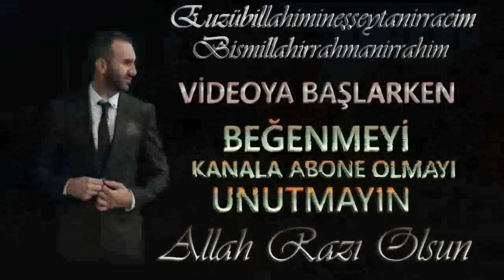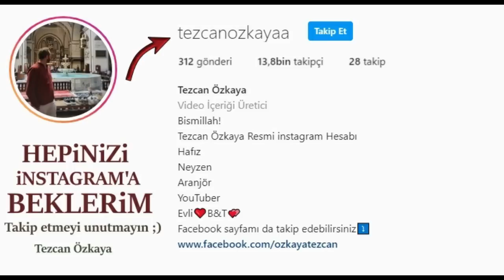Mide ağrısı yaşayanlar buna dik-kat! Mide asidini dengeleyen mucize besin bilgisi..(Mutlaka izleyin)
MİDE AĞRISI YAŞAYANLARA KURTULUŞ REÇETESİ..
Mutlaka bu yiyecekleri tüketin...
Uzak durulması gereken yiyecekleri lütfen dikkate alalım ve yemeyelim..
MİDE ASİDİTESİ NASIL DÜŞÜRÜLÜR?
Diyette asitliği düşüren gıdalar bulunmasının yanı sıra yüksek asitlik durumunda yemek yemenin bir takım kuralları da vardır. Uzmanlar, küçük porsiyonlarda günde 5-6 kez beslenmeyi önerir.

İçecekler arasında sade su, bitki çayları ve sebze suları bulunmalıdır. Unlu mamüllerin, ekmeklerin ve basit karbonhidratların miktarı minimumda tutulmalıdır. Asitliği normalleştirmek için çeşitli bir diyete ve yavaş öğünlere ihtiyacınız vardır.

Bir doktora gittikten sonra beslenmeyi ayarlamanız önerilir. Ciddi problemlerde ilaç yazabilir. İlaçlar artan asitliği nötralize edebilir, mide koruyucu maddeler mukoza zarını korur, salgı önleyici ilaçlar hidroklorik asit üretimini engeller. Ancak, önce bir doktora danışmadan hiçbir ilaç kullanılmamalıdır.

Geleneksel tıp meraklıları için çeşitli tedavi seçenekleri vardır. Midenin asitliğini azaltmak için havuç ve patates suyu çok değerlidir. Bunlara ek olarak, bazı bitkilerin suları ve çayları kullanılır; sarı kantaron, nane, nergis, kantaron ve ısırgan bunlardan birkaçıdır. Bir uzmana danışmadan alınan ilaç tedavisi sağlık için tehlikelidir, bu nedenle mutlaka bir doktora başvurun.

Mide asiditesinin normalleşmesinde önemli bir faktör de yaşam tarzıdır. Alkol alımı veya sigara kullanımı, uzun bir tedavi dönemini silebilir...
Bazı gıdalar mide asidine iyi gelir ve üretimini dengeler, ancak bazıları asit üretimini ve rahatsızlığı arttırabilir. Lifli sebzeler, baklagiller ve meyveler mide asidi seviyesini düşürmenize yardımcı olurken yağlı ve baharatlı gıdalar, turunçgiller mide asidini arttıran gıdalar arasında gösterilmektedir.

Sebzeler

Lif bakımında zengin çiğ sebzeler mide asidini düşürmeye yardımcı olur. Bunun yanı sıra eğer kilo vermeye çalışıyorsanız lifli sebzeler daha uzun süren tokluk hissi yaratacaktır. Brokoli, patlıcan, marul, lahana, şalgam, enginar ve lahana diyet lifi bakımından zengin kaynakladır. Ancak yüksek lifli sebzelerden bazılarının gazı arttırdığını unutmayın. Bu sebzeler aynı zamanda midenizin sağlığı için önemli B vitamini içerirler.

Proteinler

Taze balık, baklagiller, fasulye diğer yağsız proteinler size gereken enerjiyi sağlarken mide asidi üretimini dengeler. Dana eti gibi yüksek oranda yağ içeren protein kaynakları ise asit üretimini arttırabilir. Dana eti tüketimini sınırlandırarak, yerine alabalık, somon, ringa, ton balığı, uskumru, barbunya fasulyesi, mercimek ve kuru fasulye gibi besinleri tüketmek mide asidinin aşırı üretilmesini engelleyecektir.

Meyveler

A, C, E vitaminleri ve diğer antioksidanlar bakımından zengin olan meyveler aşırı mide asidi üretimini engeller. Ancak antioksidan bakımından zengin olmasına karşın asidik olan portakal, greyfurt, mandalina gibi meyveler olumsuz etki yaratabilir. Bunun yerine hududu, yaban mersini, böğürtlen, elma, avokado, papaya, kivi ve karpuz gibi meyveleri tüketebilirsiniz.

Atıştırmalıklar ve İçecekler

Öğün başına aldığınız yağ miktarını 3 g altında tutabilirseniz mide asidinin fazla üretimini engelleyebilirsiniz. Aynı zamanda baharatlı gıdalardan, doymuş yağ oranı yüksek hamburger, pizza gibi hazır gıdalar uzak durmak önemli. Kafeinli içecekler, kola gibi gazlı içecekler ve alkolün mide asidi üretimini tetiklediği bilinmektedir...